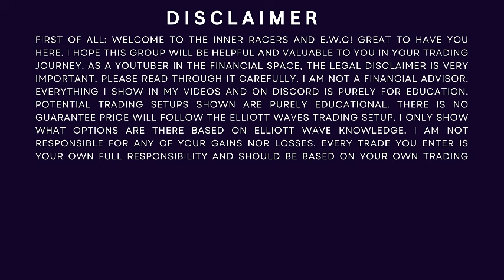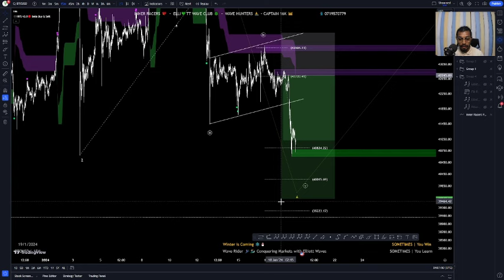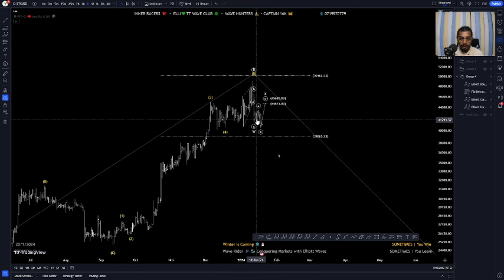Hidden Bitcoin Chart Pattern Signaling Next Parabolic Run? 🤫 Micro Count Elliott Wave Price Analysi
Stop-Loss & Take-Profit Binance Sinhala Tutorial | Minimum Risk Stop Loss Futures Trading |
How to take partial profits - Set up TAKE PROFIT (TP) targets 1, 2, 3 & 4 in Futures on @Binance
Binance Trailing Stop Loss Sinhala |Binance Trading Sinhala| Trailing Stop loss Profit වැඩි කර ගමු
How to set up TAKE PROFIT targets in Crypto Futures trading on Binance
How to Take Profits In parts | Futures Trade Tutorial | Binance Futures Trading
Introduction to Binance Futures Trading Sinhala- Cryptocurrency
Binance Futures Trading Tutorial - Sinhala
Binance futures Trading Sinhala I Binance trading Sinhala
What Is the hedge Mode Binance? Sinhala
Binance Futures Trading Live 1st Day - Sinhala
What is Auto Deleveraging? - Binance Trading Sinhala Tutorial
Binance market analysis - sinhala
Binance Spot trading
Binance Spot Trading Tutorial | Sinhala
Binance Sport Trading Sinhala | How to Place Spot Trading | Binance Tutorial For Beginners
Binance Spot Trading For Beginners | How to Place Spot Trading in Sinhala | Binance Tutorial |
How to Spot Ladder Buy Trade on Binance Sinhala
cryptocurrency technical analysis Course Sinhala 1
cryptocurrency technical analysis / Cryptocurrency Trading Course Sinhala
Binance free signal website
elliott wave, elliott wave sinhala, elliott wave theory, elliott wave analysis, elliott wave theory sinhala,
elliott wave principle, elliot wave sinhala, elliott wave course, what is elliot wave theory in sinhala, elliott wave strategy,
elliott wave explained, elliott wave trading, elliott wave for beginners, elliot wave theory,
elliot wave rules sinhala, elliott wave day trading, what is elliot wave, elliot wave price actions sinhala, elliot wave forex, c
elliott wave principle, elliott wave, elliott wave sinhala, elliot wave sinhala, technincal analysis sinhala, elliott wave counting, elliott wave course, elliott waves tutorial, elliot wave forex,
elliott wave trading, elliott wave strategy, elliott wave analysis, elliott wave explained, what is elliot wave, elliott wave theory, elliott wave for beginners, Elliott Wave Theory Sinhala,
Elliott, Wave, Elliott wave, Elliott wave analysis,
Elliott wave course, elliote, Elliott wave principle, elliott wave, elliott waves sinhala, elliott wave sinhala, eliot wave sinhala, elliot wave sinhala, technincal analysis sinhala
How to Take Partial Profits on Binance